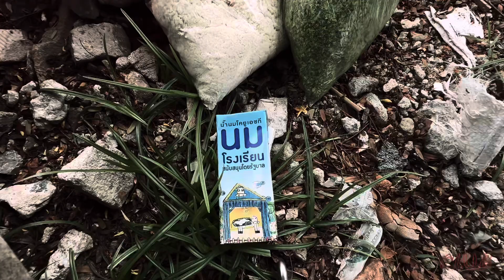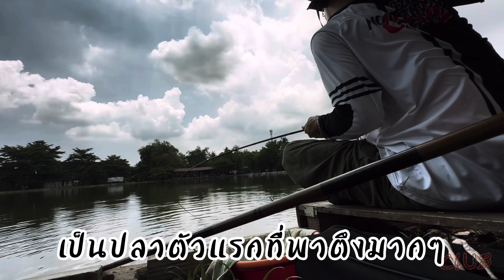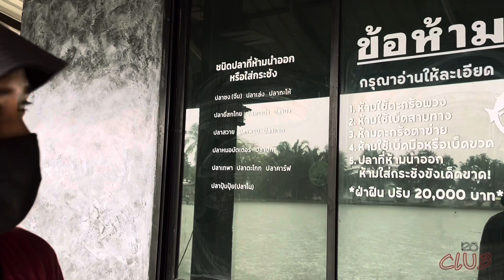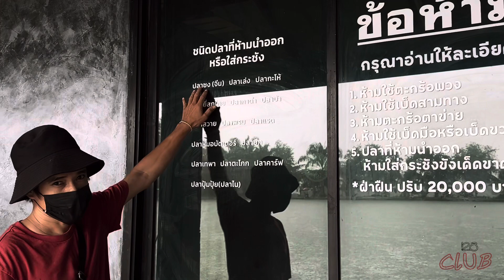ชิงหลิว : ศิลปะการแห่งการตกปลา HERABUNA STYLE VS BIG HEAD CARP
วันว่างๆกับภารกิจหาปลา4ชนิด
ทั้งเหนื่อยทั้งลุ้นทั้งเละ แต่ก็สุขใจ

ติดต่อลงพื้นที่โฆษณา
Facebook : ตี๋ซัน ธนบุรี // 128CLUB (Fanpage)

บ่อตกปลาตวัดเบ็ดบางแวก 128
เสรีฟิชชิ่งช็อป ชิงหลิวและอุปกรณ์ตกปลา

อย่าลืมกดไลค์กด subscribe เพื่อเป็นกำลังใจและความอยู่รอดของช่อง ขอขอบพระคุณจากใจจริงๆครับ ￼